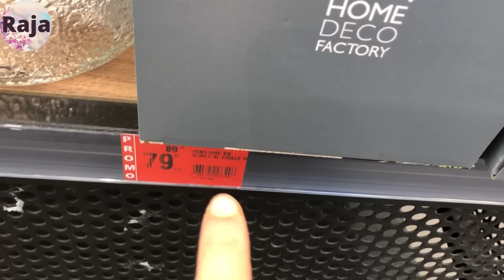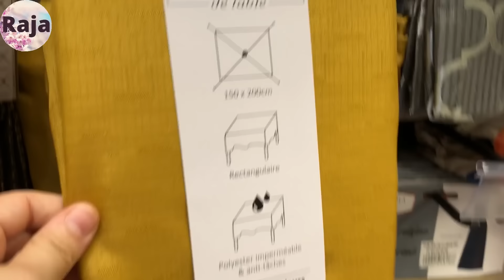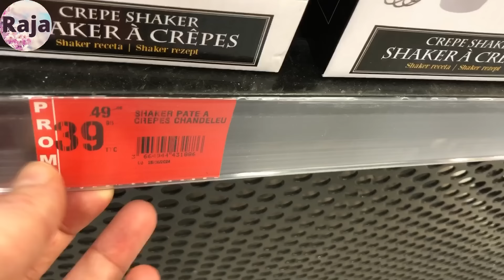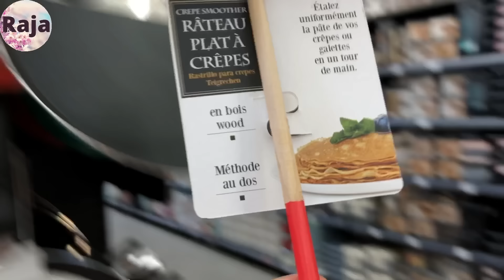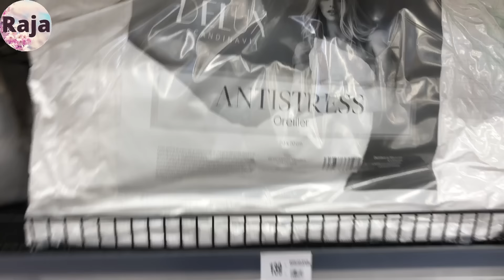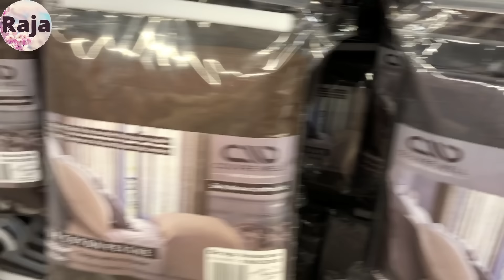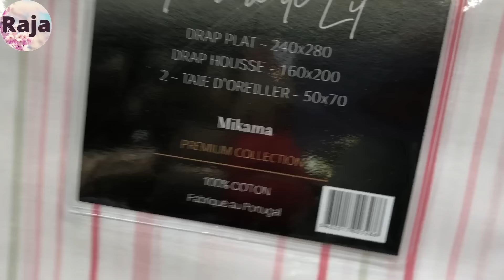🚨جديد تخفيضات وعروض مرجان🤩أواني جديدة،ملابس أطفال، مقالي، منظمات، تخفيضات مرجان marjane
soldes_marjane catalogue_marjane_2024, bim maroc, bim au maroc,
مواد_غذائية#
مرجان المحمدية
مرجان الرباط
مرجان طنجة
مرجان الدار البيضاء
مرجان فاس
مرجان تطوان
مرجان القنيطرة
مرجان أكادير
marjane_électromenagers
مباشرة من مرجان
الأثاث
الديكور
الثلاجات
عجانة
مرجان 2024
Marjane 2024
مرجان أجهزة كهربائية
بيم يوليوز 2024
عروض بيم2024
promotion bim 2024
bim fevrier
catalogue bim
عروض
تخفيضات مرجان
تخفيضات مرجان
عروض مرجان
مرجان يوليوز 2024
promo maroc